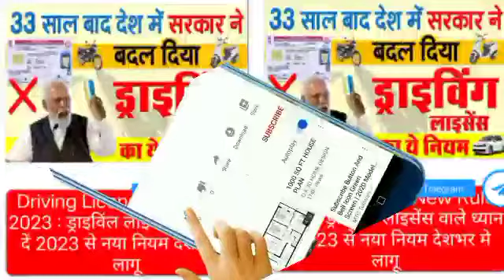दिव्यांगजन के लिए बड़ा बदलाव ड्राइविंग लाइसेंस 2023 । Driving Licence Rules Change 2023 // Dr Aman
Appointment lake call
Appointment Details
Appointment fee 100rs

Thanks
Dr Aman Kumari
Dr Aman Kumari Disability Motivation
kutumb.     Dr Aman Kumari
YouTube    Dr Aman Kumari
Twitter.       Dr Aman Kumari